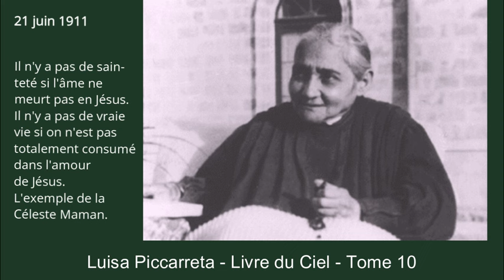Tome 10 - 21-06-1911 - Il n'y a pas de sainteté si l'âme ne meurt pas en Jésus.